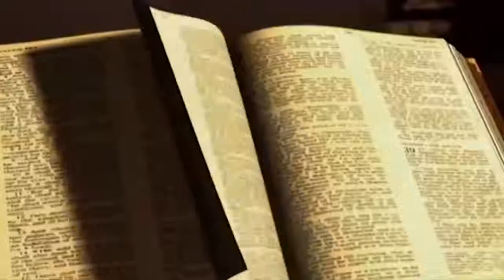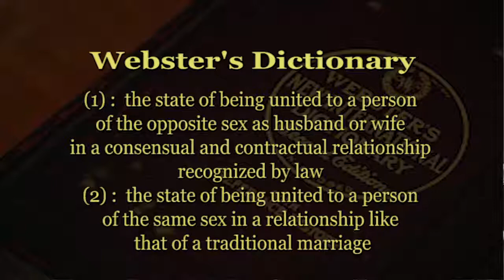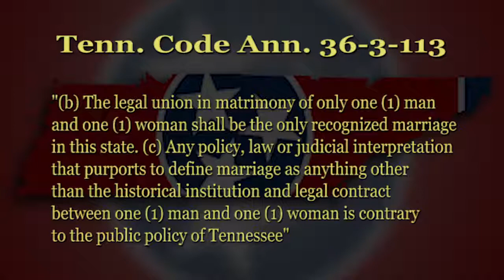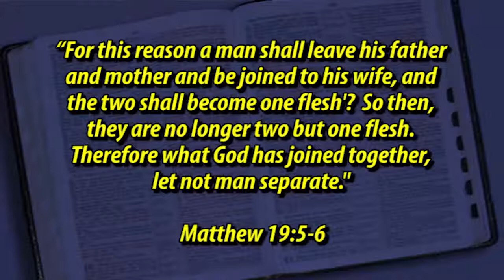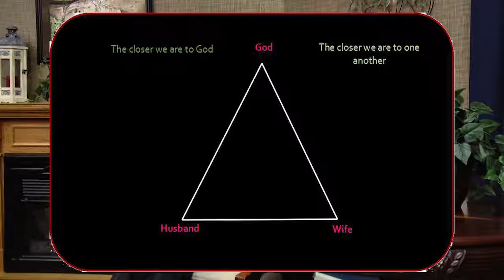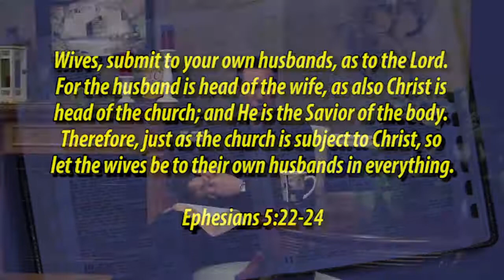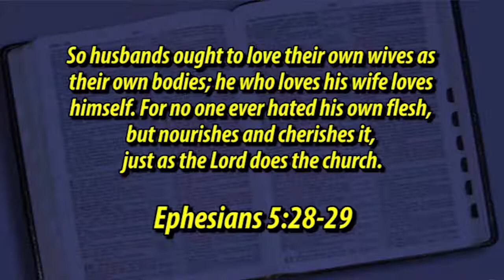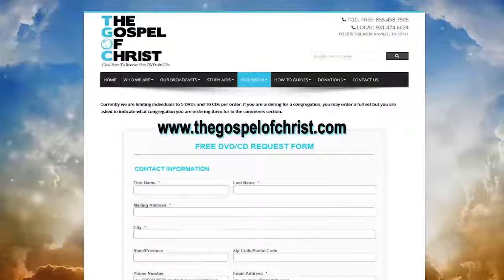Act & Purposes of Marriage - Godly Homes in an Ungodly World - The Gospel of Christ - Godly Homes 2